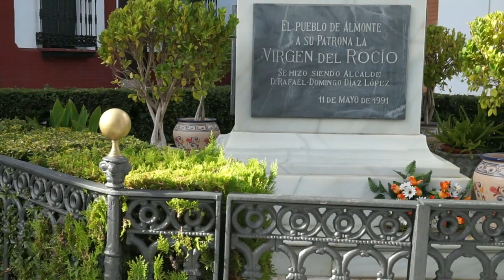¡VLOG! Vacaciones de Verano | Huelva 2021 | Noelia Talero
¡Lo prometido es deuda y aquí os mostramos nuestro recorrido en estas vacaciones 2021! ¡Espero que os guste!